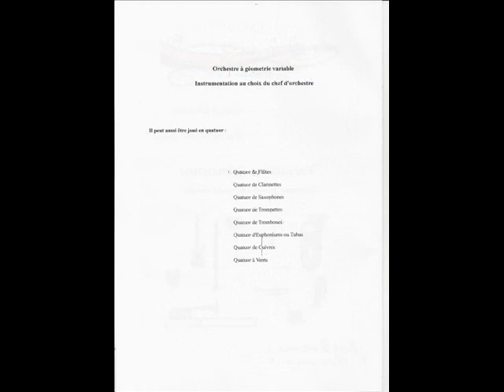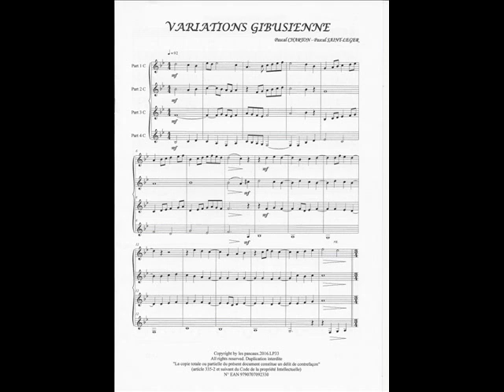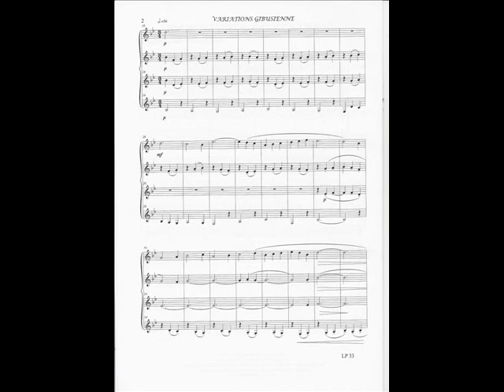VARIATIONS GIBUSIENNE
Pour orchestre junior à géométrie variable (1° cycle)